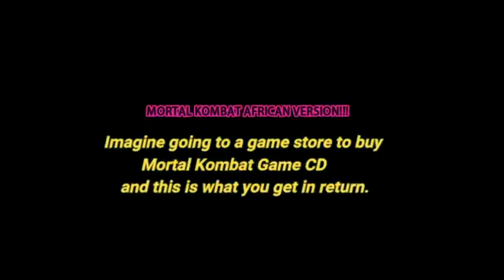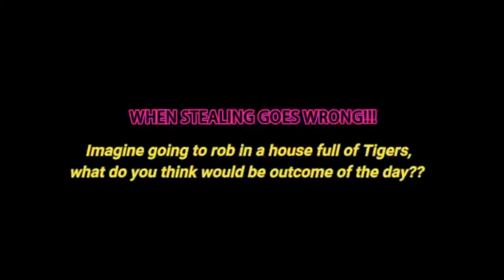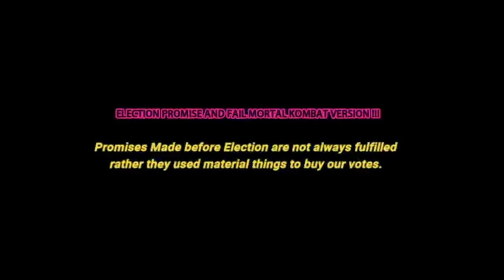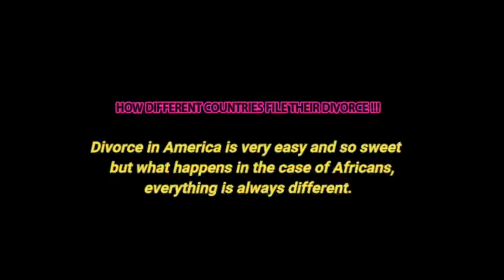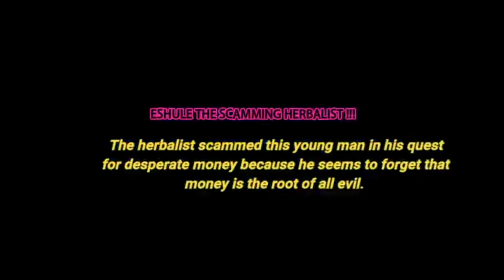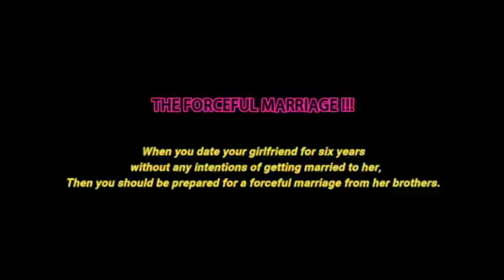Xploit Comedy Videos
This Funny Videos will make you laugh